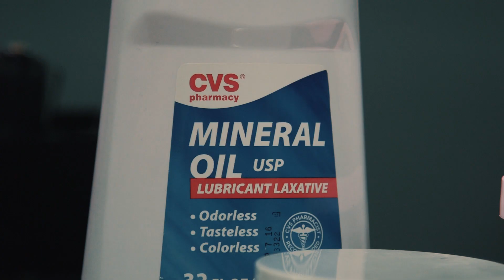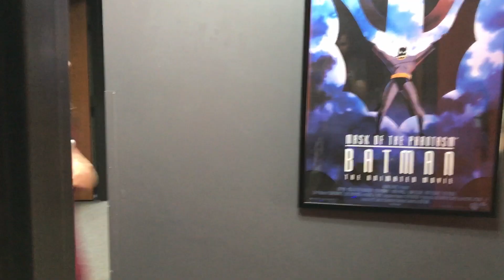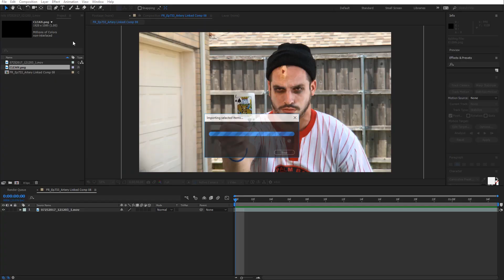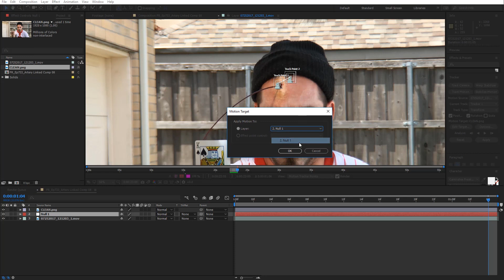Pop an Artery with Visual & Practical Effects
Today we use both practical and visual effects for a more convincing end result through compositing the two in After Effects.

Syringe and tub
Thick Blood

**Software Used in this Episode**
Adobe Premiere